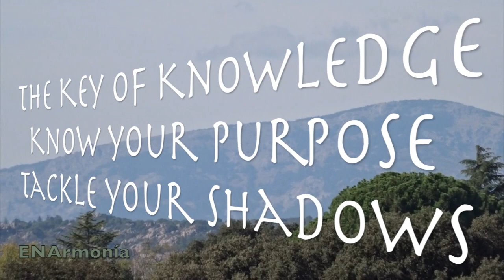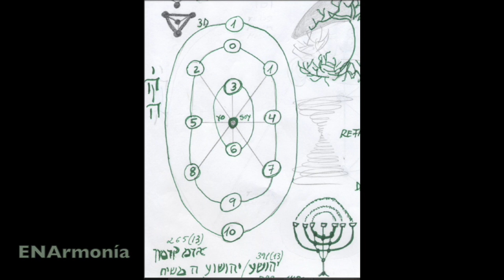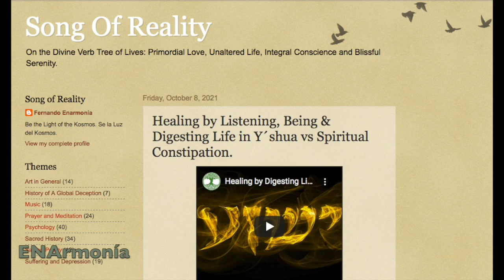Special Key of Insight: Know your Vital Purpose & Tackle Your Shadows